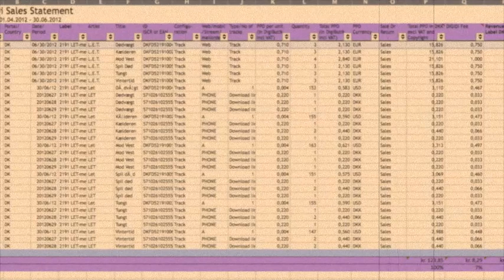Afsnit 42: Mod nye horisonter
Intro music composed and performed by Bent Fabricius Bjerre.

Dette er en kort gennemgang af de vilkår et rockband kan komme til at arbejde under.
Nerverne sidder yderst på tøjet og måske sporer man et snarligt gennembrud eller måske nærmere et sammenbrud?

We do not own or claim ownership of "Temaet til Matador", which is composed by Bent Fabricius Bjerre and owned by him.